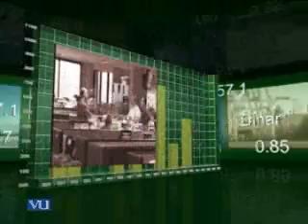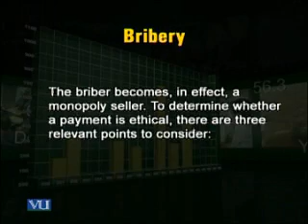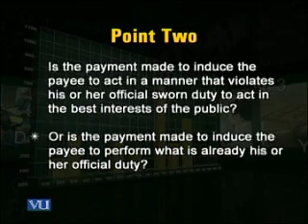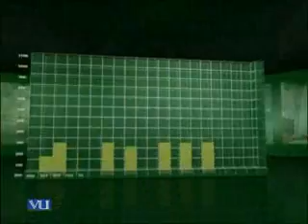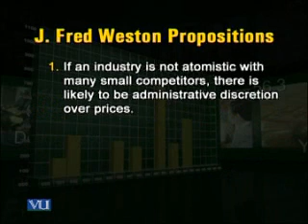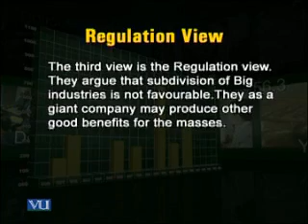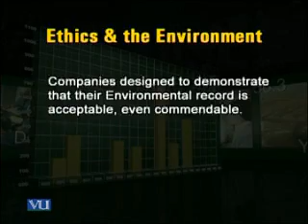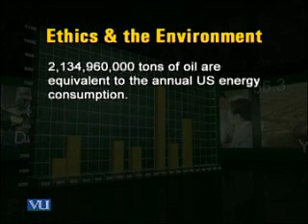MGT610_Lecture24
MGT610  Business Ethics